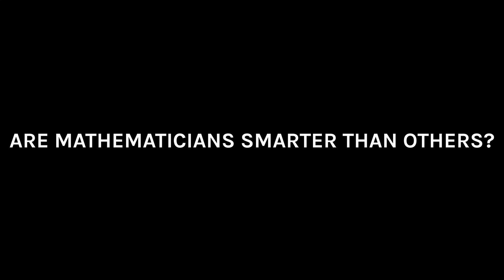Are Mathematicians Smarter Than Most? | Satyan Devadoss